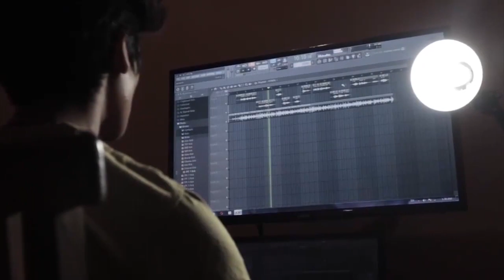Obrak Abrik Formasi Lawan!! Debut Dominik Szoboszlai Buat Lini Tengah Liverpool Solid vs Karlsruher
Obrak Abrik Formasi Lawan!! Debut Dominik Szoboszlai Buat Lini Tengah Liverpool Makin Solid vs Karlsruher

Alisson Simon Mignolet Virgil van Dijk Joel Matip Joe Gomez Dejan Lovren Andrew Robertson Alberto Moreno Trent Alexander-Arnold Nathaniel Clyne Fabinho Naby Keita Gerginio Wijnaldum Jordan Henderson James Milner Alex Caoimhin Kelleher Kelleher Oxlade-Chamberlain Adam Lallana Sadio Mane Mohamed Salah Xherdan Shaqiri Roberto Firmino Daniel Sturridge Divock Origi Liverpool Kopites Bigreds The Reds Pedro Goncalves Ozan Kabak Ben Davies Hervey Elliot Milan Skriniar Goncalves Sporting Lisbon Dominic Szoboszlai Dominik Szoboszlai Szoboszlai Alexis Mac Allister Mac Allister MacAllister
Kenny Dalglish Ian Rush Anfield Michael Owen Andy Lonergan Liverpool Champions UEFA Champions league Barclays premier league Redman YNWA Allez The Kops Kop Up The Reds Liverpool Juara Juara Premier League Juara Liga Inggris Manchester City Manchester United Chelsea Tottenham Hotspur Arsenal Barcelona Liga Champions